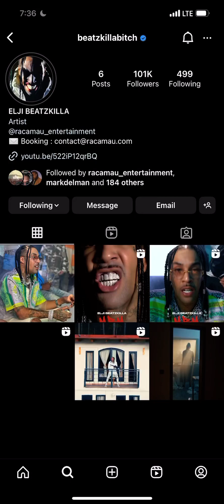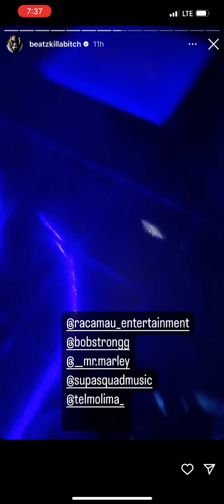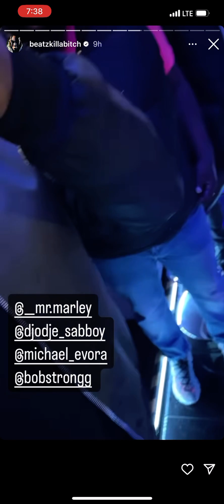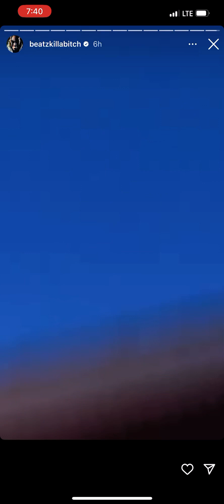Elji Beatzkilla Daughter’s birthday 🥳🔥